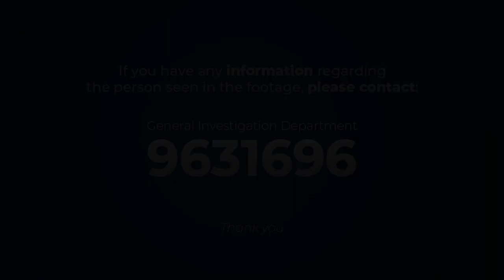Police Appeal for Public Assistance in Identifying & Locating Suspect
Maldives Police Service is trying to locate the individual seen in the video below with regard to a case currently being investigated by the General Investigation Department (GID​​​​).

Maldives Police Service urges anyone with information on the individual seen in the video to come forward and contact Police through 3322111 or GID on 9631696.